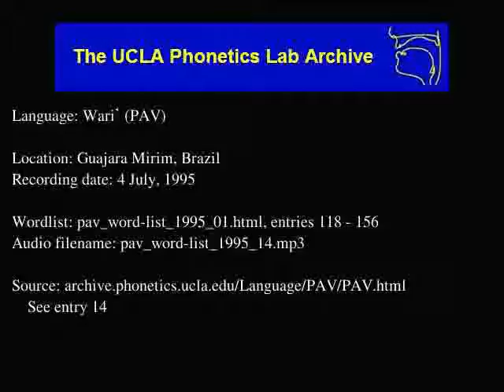Wari' audio: pav_word-list_1995_14